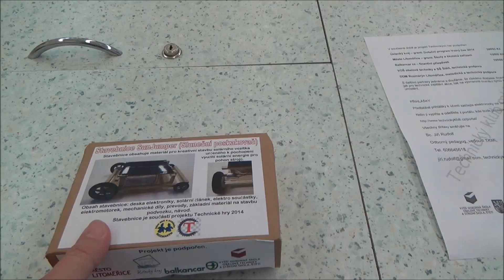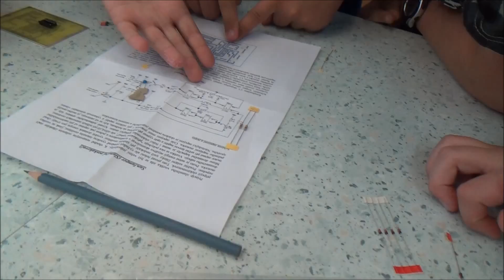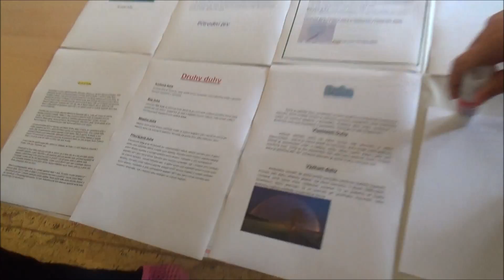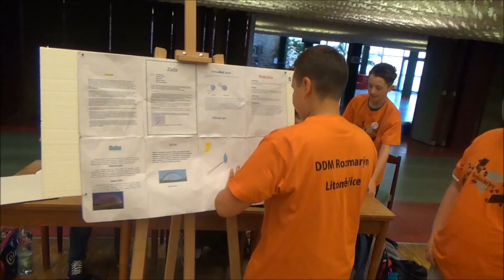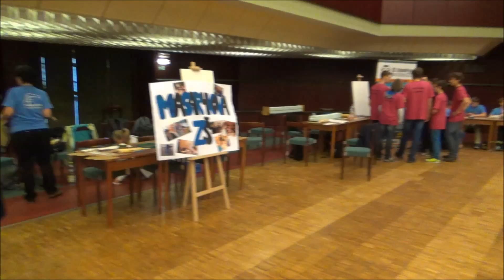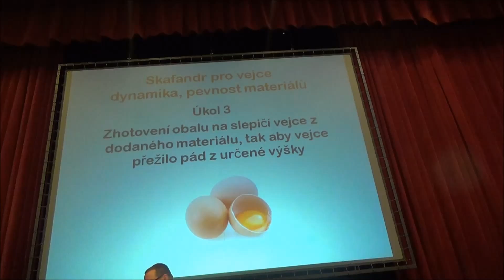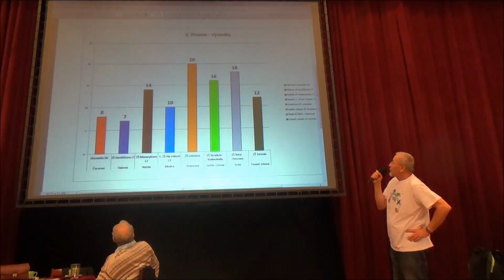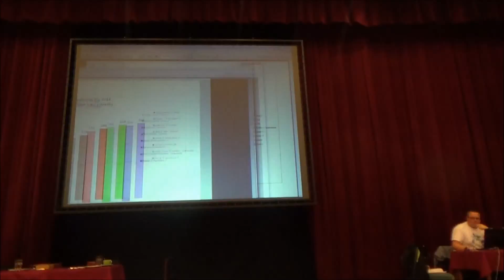Technické hry 2014 kvalita